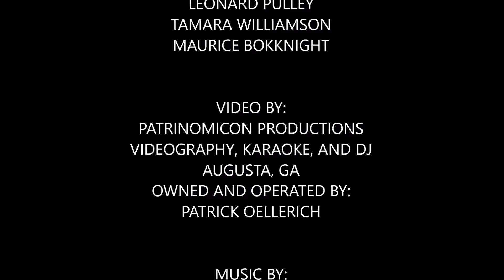PUSH THROUGH THE PAIN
WITH:
RONALD "BUBBA' BLANTON

AUGUSTA BOXING CLUB
AUGUSTA, GA
OPERATED BY:
RAY WHITFIELD
RICKY "HAM" JONES
TYRONE GUY
LARRY WRIGHT
BOB GAMBRELL
SCAN HOLSONBACK
FRANCOIS LEGER
DONATO BRADFORD
LEONARD PULLEY
TAMARA WILLIAMSON
MAURICE BOKKNIGHT

VIDEO BY:
PATRINOMICON PRODUCTIONS
VIDEOGRAPHY, KARAOKE, AND DJ
AUGUSTA, GA
OWNED AND OPERATED BY:
PATRICK OELLERICH